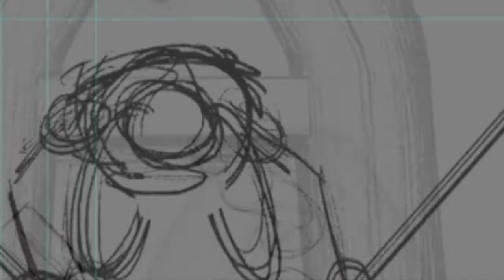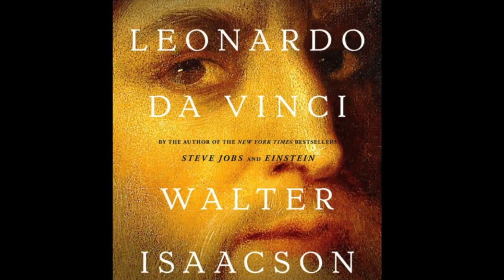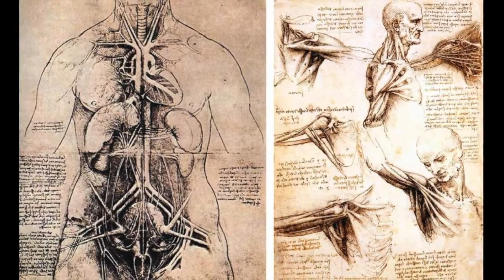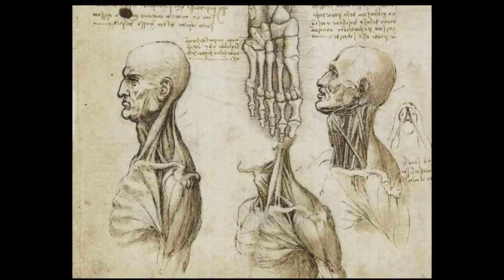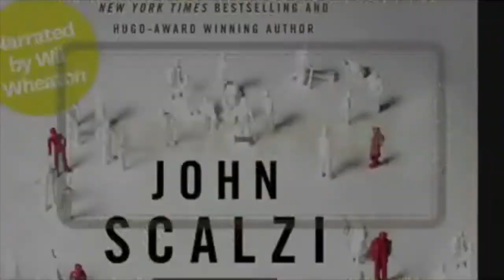Leonardo da Vinci Book Review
Leonardo da Vinci by Walter Isaacson Book Review

Check out Generation's End on Audible!!! -

Audible membership (1st book free)